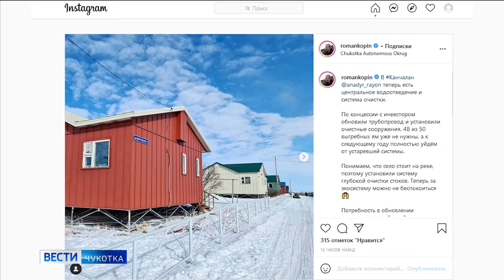Центральное водоотведение появилось в Канчалане